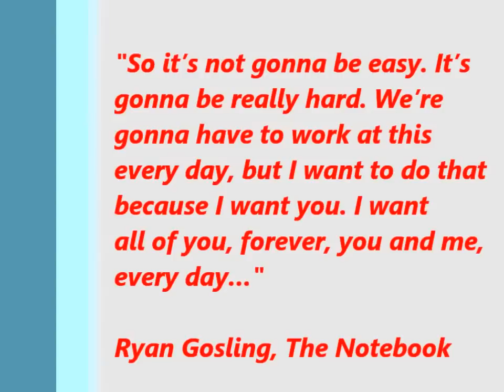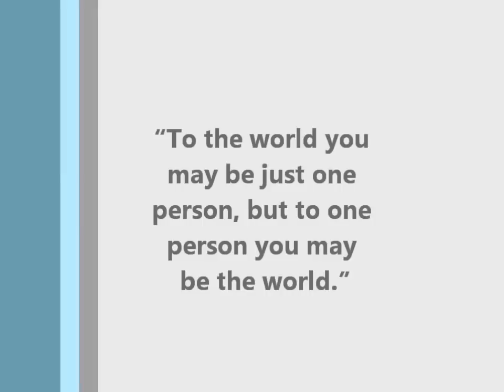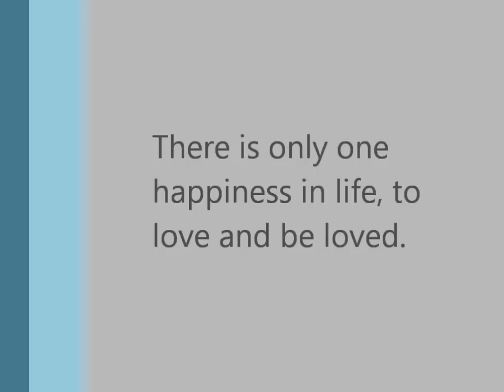Kevin and Joerg 13 10 12 Amsterdam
Dear Kevin. your friends / family back home wanted to be involved in your special night last night to celebrate Joerg's and your relationship and your birthday.

Thursday night (9pm Amsterdam time) we hatched a plan to make sure that even if they could not be with you in person; that they could still share their love for you both from wherever they might be.

Within 36 hours and with the help of Facebook, email and WhatsApp we were able to put the below presentation together.  I am so glad that you were able to see this last night at your beautiful party and it is a small testament to how much you are loved.

A special thanks to Em and Erin G who spread the word with your family and friends back home.

Gefeliciteerd met je verjaardag (happy birthday).  Much love to Joerg and you as you reflect on the last year together and move strongly into the years to come.